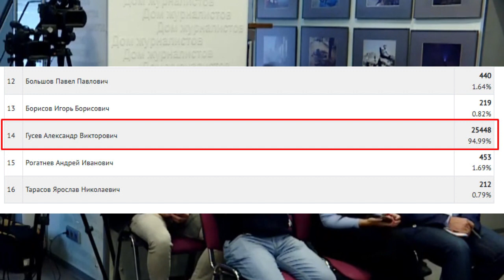Пресс-конференция после выборов